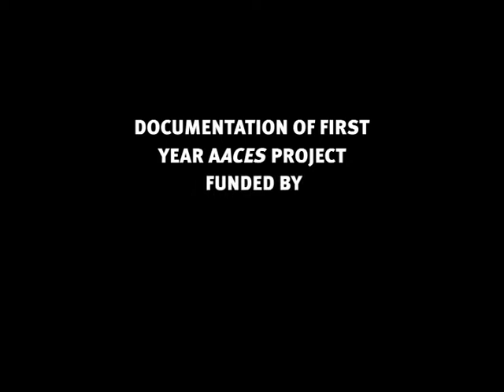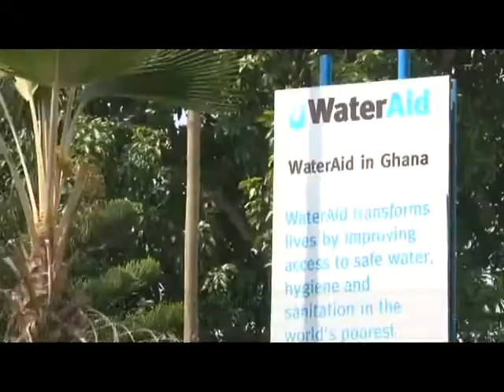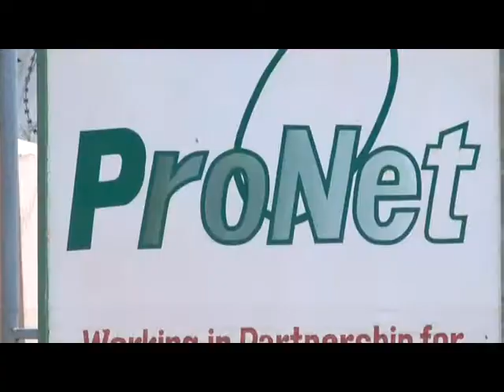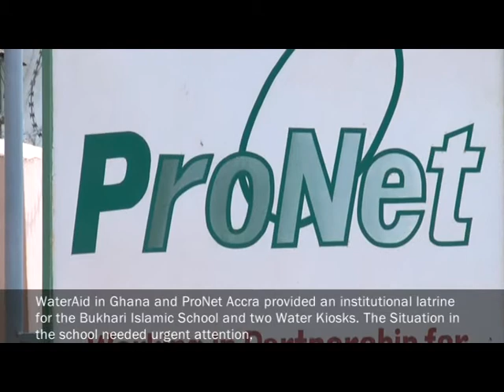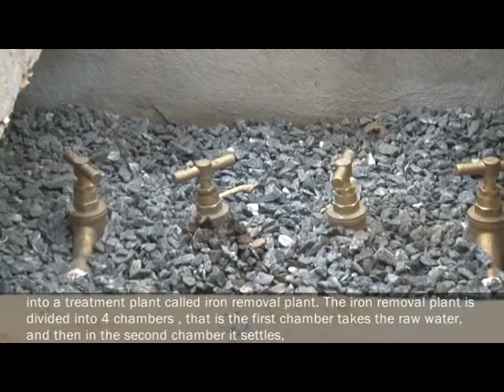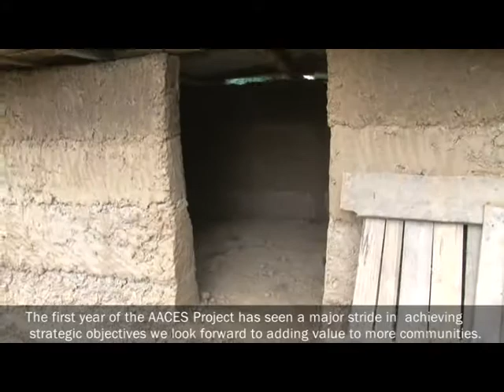WATER AID DOCUMENTARY